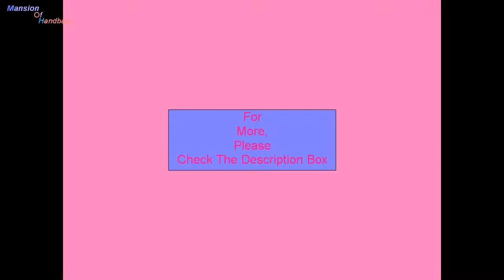West Cape Coral Large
The shade of the mini hipster screams immediate attention at the constant  as first thing people notice when you are walking is the dye surrounded by supplementary things those at the uniform instant as the uniqueness of the custom made wristlet, artist of the pocketbook, outline of the wrist-let. The natural reaction from women when they see an mini hipster with the aim of they have never seen before is everywhere did you get it.

fashion       fashion       fashion     fashion      fashion

Another pleasing feature in the direction of medium bucket and handbags are the many pockets to facilitate are attached toward them for example some even have belt buckle type straps, which screams sophistication. However, medium bucket bags are not for every occasion and would not look blameless when a woman is attending an evening event or social event.

This is everywhere the smaller more casual purses come into play moreover when choosing the perfect small designer wallet, you want toward say I am classy furthermore sophisticated, but at the constant stretch you want on the technique to demonstrate reservation when going on the way to an public function with a lime green top-handle bags says a lot of things, but not sophistication.